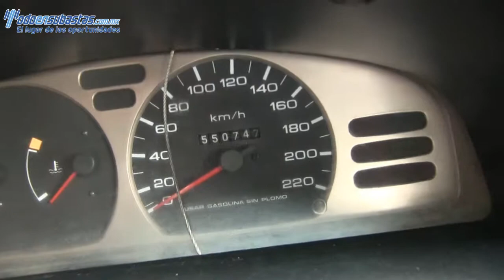Nissan / Tsuru / 2010